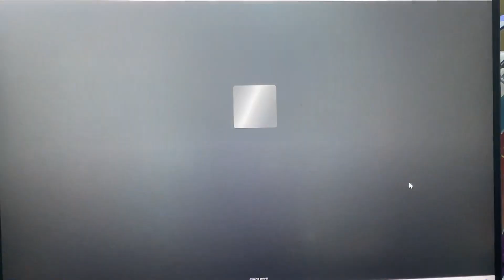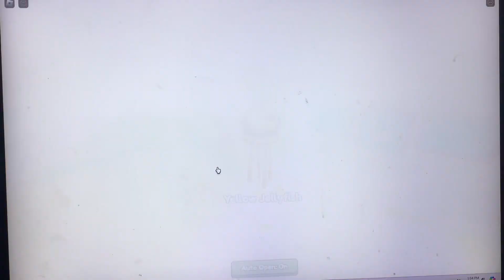Unlocking area three of bikini bottom And more in SpongeBob simulator on Roblox￼